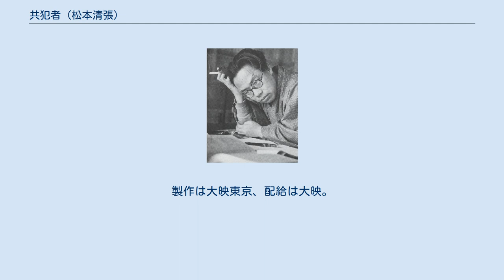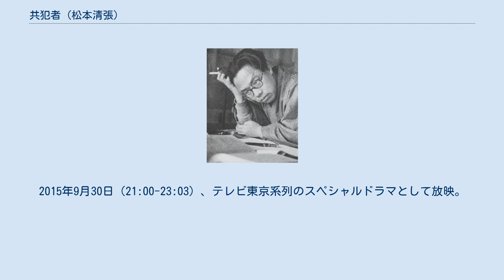共犯者 (松本清張)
『共犯者』（きょうはんしゃ）は、松本清張の短編小説。
『週刊読売』1956年11月18日号に掲載、1957年2月に『森鷗外・松本清張集』（文芸評論社・文芸推理小説選集1）収録の一編として刊行された。
 1958年に大映で映画化、また6度テレビドラマ化されている。
 内堀彦介は15年間、食器具の外交員として全国を回る貧乏な生活を送っていたが、今では膨大な財産を持っている。
その資金は実は、年下の漆器販売外交員・町田武治と組んで銀行強盗を働き、奪ったものであった。
二度と会わない、連絡を取らないと町田と約束し合って別れたものの、内堀はかつての共犯者から脅迫されるのではないかという疑念に苛まれる。
穿鑿を始めた内堀だったが、敵は思わぬ場所から出現した……。
 1958年10月22日に公開。
製作は大映東京、配給は大映。
 他 1960年1月2日、フジテレビ系列の「スリラー劇場」枠（22:00-22:30）にて放映。
 1962年4月26日と4月27日、NHKの「松本清張シリーズ・黒の組曲」枠（22:15-22:45）にて放映。
 1964年6月24日、日本テレビ系列でプロ野球中継の雨傘番組として編成された『トヨタ水曜サスペンス』（水曜20:00 - 20:56。トヨタ自動車一社提供）内で放映。
 「松本清張の共犯者」。
1983年3月5日、TBS系列の「ザ・サスペンス」枠（21:02-22:53）にて放映。
DVD化されている（DVDタイトルは「松本清張サスペンス・共犯者」）。
 「松本清張スペシャル・共犯者」。
2006年5月9日、日本テレビ系列の「DRAMA COMPLEX」枠（21:30-23:24）にて放映。
主人公・共犯者ともに女性の設定。
DVD化されている。
 「松本清張特別企画・共犯者」。
2015年9月30日（21:00-23:03）、テレビ東京系列のスペシャルドラマとして放映。